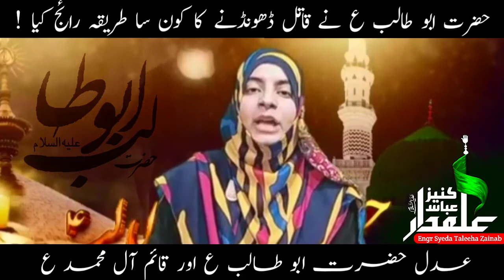Hazrat Abu Talib as Aur Imam Mahdi as Ka Adal || Engr_Syeda Taleeha Zainab Naqvi 18Nov2020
Hazrat Abu Talib as Aur Imam Mahdi as Ka Adal || Engr_Syeda Taleeha Zainab Naqvi